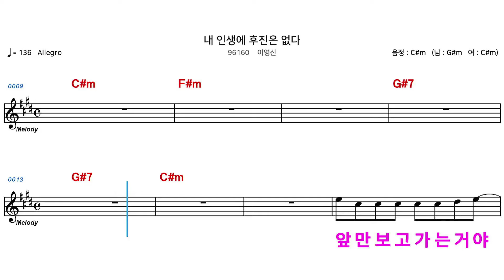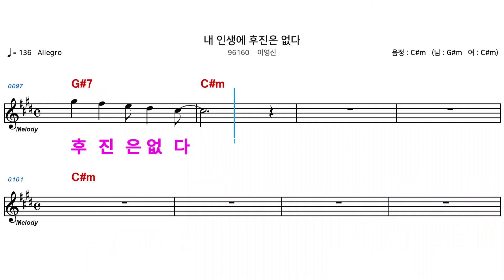(MR) 96160 내인생에후진은없다 - 이영신